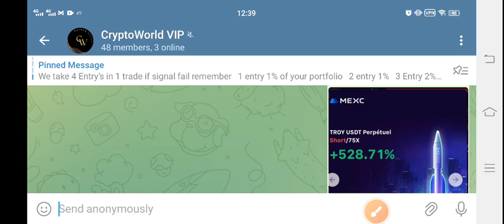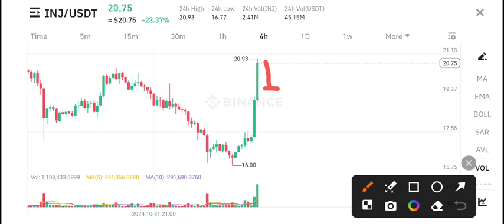INJ Coin Price Prediction! Injective INJ News Today! INJ Crypto